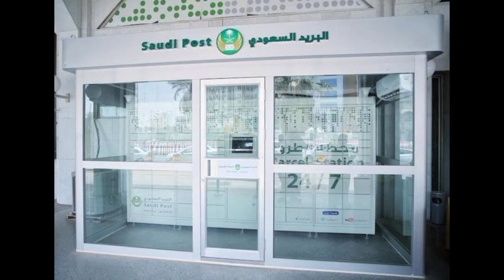20 10 2021 Today's Saudi Arabia Latest News | Saudi Arab 24News | Deport | Flights | illegal Trade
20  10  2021 Today's Saudi Arabia Latest News | Saudi Arab 24News | Deport | Flights | illegal Trade